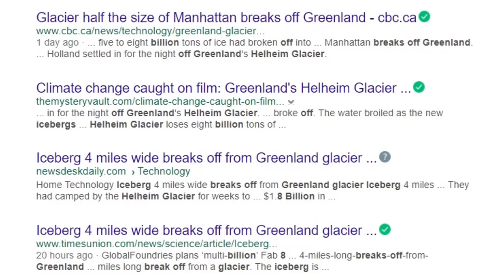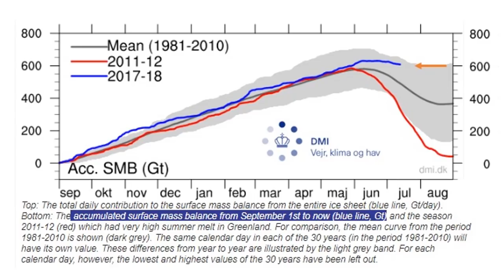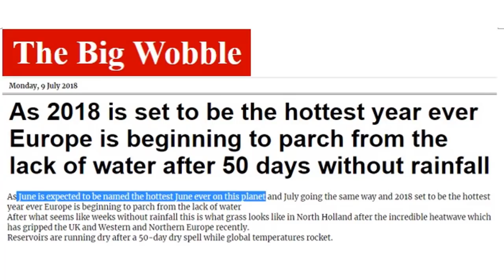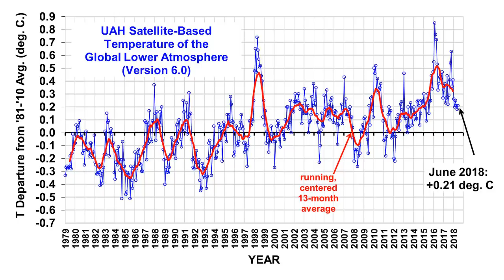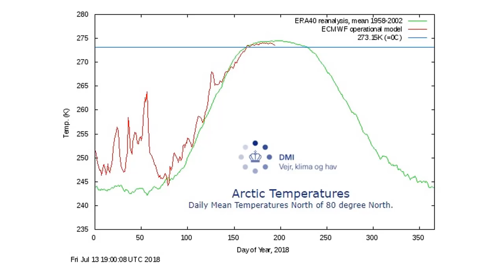Intense Ice Anomalies on Greenland & Heat on Our Earth (658)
Ice anomalies on Greenland as eight billion tons snaps off the end of calving Helheim Glacier, but at the same time Greenland gains 600 billion tons of ice since Sept 2017 and five feet of snow is forecast for Greenland over the next week. Incredible 15+ foot thick ice west of Baffin Island, Arctic temperatures below the 30 year average and June global temperatures are below 2017 June temperatures.

Greenland's Helheim Glacier loses eight billion tons of ice half the size of New York's Manhattan Island
June is expected to be named the hottest June ever on this planet ttps://
The Version 6.0 global average lower tropospheric temperature (LT) anomaly for June, 2018 was +0.21 deg. C, up a little from the May value of +0.18 deg. C